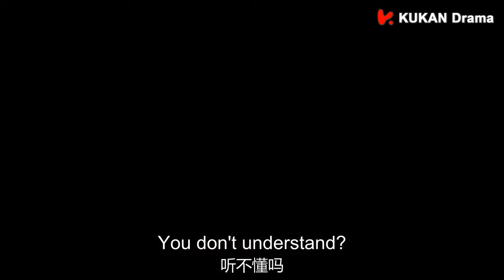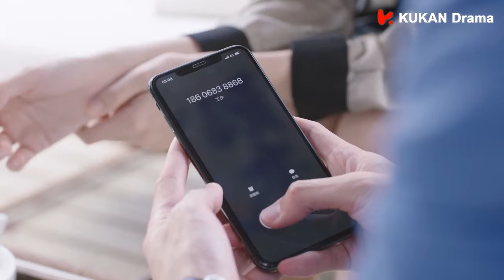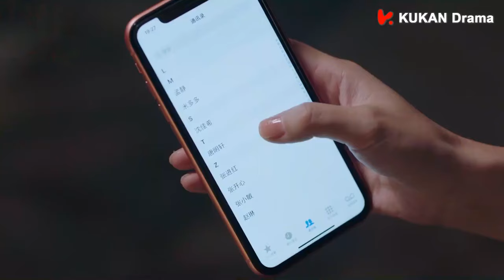【CP】總裁深夜突然出現，抱住灰姑娘給她驚喜！😏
霸总送灰姑娘回家，到家了两人还依依不舍，谁料碰到丈母娘下楼扔垃圾！😏